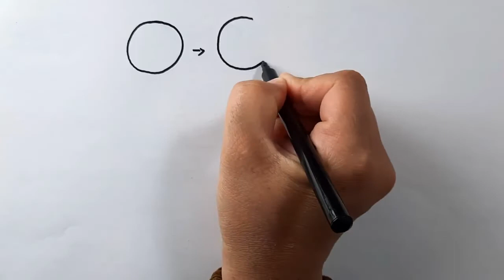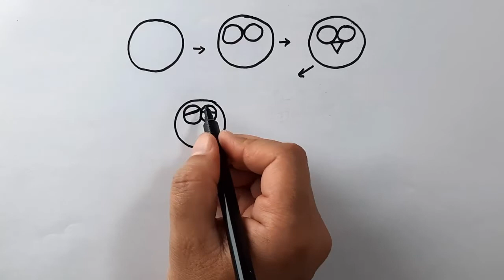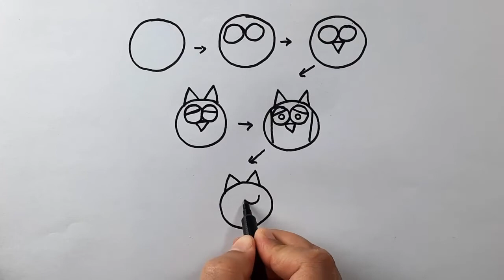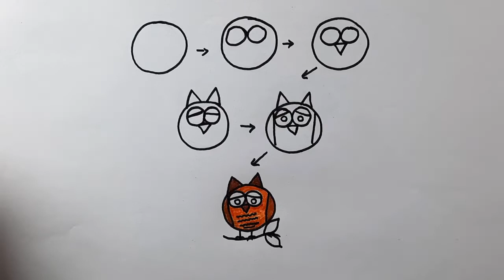How to Draw an Owl